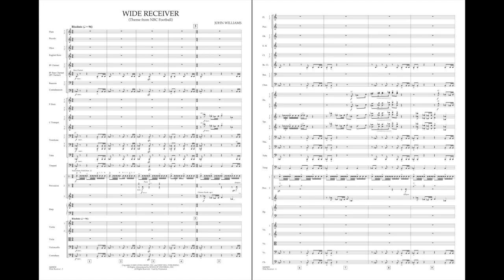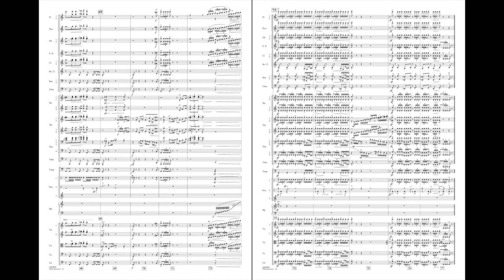Wide Receiver (Theme from NBC Football) by John Williams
John Willams Signature Edition for Orchestra - 5+
HL04490827
HL04490828